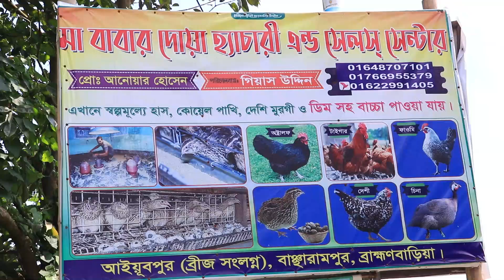১হাজার ফাউমি মুরগি পালন করে মাসে ৪০হাজার টাকা আয় faomi morgi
মা বাবর দোয়া হ্যাচারী
পরিচালনায় : গিয়াস উদ্দিন
আয়ূবপুর , বাঞ্ছারামপুর
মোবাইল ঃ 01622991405